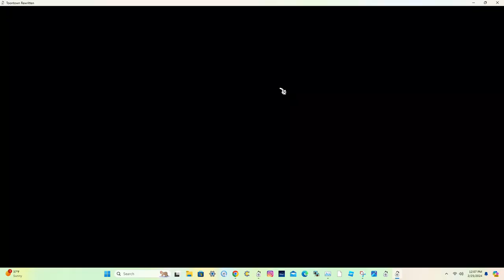Bullion and Coin Mint Runs!